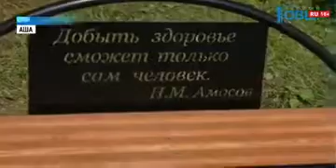В Аше строят детский сад и сквер учителей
В Аше День металлурга совпал с крупным юбилеем — 120-летием образующего предприятия и самого города. В июле 1898 года на берегу реки Сим был заложен новый чугуноплавильный завод, а вокруг были построены первые дома. К круглой дате в Аше завершено несколько крупных проектов по благоустройству.

Новый детский сад строят по решению губернатора Челябинской области Бориса Дубровского. Все расходы взял на себя областной бюджет. Праздник — не повод для отдыха, ежедневно на стройке трудятся более сорока рабочих.

«Мы работаем в графике и надеемся, что к концу года этот подарок как раз увидят наши ашинцы», — подчеркивает заместитель главы Ашинского района Виктор Чистяков.

Еще один подарок — «Сквер учителей», это уже инициатива местных властей. Депутат Госдумы Олег Колесников оценил ее по достоинству.

Но, пожалуй, самая беспрецедентная история у строительства «Дорожки долголетия». Деньги на благоустройство набережной собирали, что называется, всем миром. Это средства местной казны и Ашинского металлургического завода. Личные сбережения перечисляли и горожане. Набережная вдоль реки Сим за считанные дни стала любимым местом отдыха.

«Особенно приятно, что здесь участие принимает не только местная и областная власть, но активно участвует в этом и Металлургический завод. Очень приятно, что такие люди и такой завод является примером того, как должно вести себя предприятие по отношению к городу, где является градообразующим. Это важно, когда прибыль идет не только на строительство и модернизацию, но и на помощь благоустройству города. Это здорово», — отмечает депутат Государственной Думы Олег Колесников.

Доказательство преданности заводу — переполненные трибуны. С Ашинским металлургическим комбинатом так или иначе связана жизнь каждой семьи. И даже проливной дождь не испортил праздник. Его посчитали хорошей приметой: новый год в жизни предприятия будет успешным.